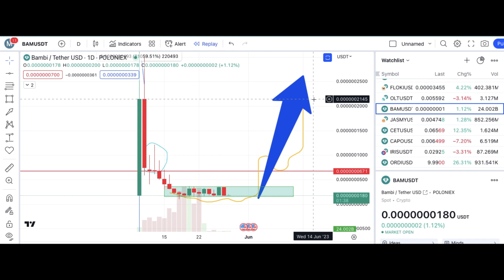Bam Coin Price Prediction & | Bambi Crypto Analysis & Target June 2023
In this video, we're going to be discussing the Bam Coin Price Prediction, Bambi Crypto Analysis and Target June 2023. We'll be providing all the necessary information so that you can make the best decision for your investments.

If you're looking for a reliable source of information about the Bam Coin Coin Price, then be sure to check out this video. We'll be providing you with the latest news and analysis so that you can make the best decisions for your investments.